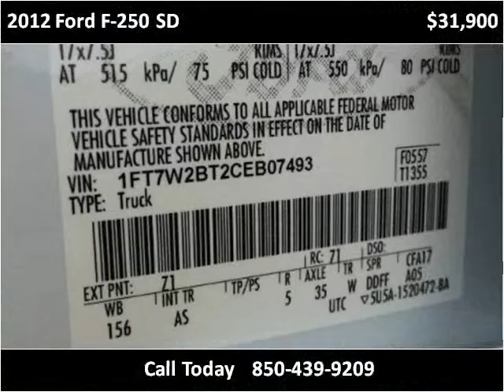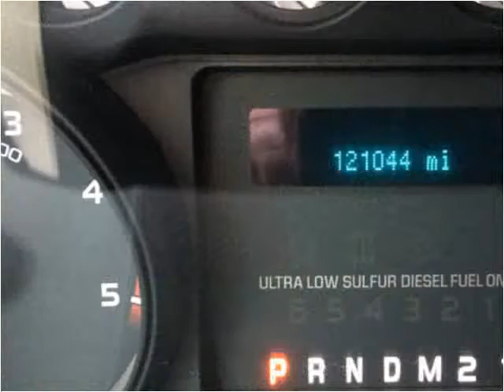2012 Ford F-250 SD Used Cars Pensacola FL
This 2012 Ford F-250 SD is available from Adcox Imports.